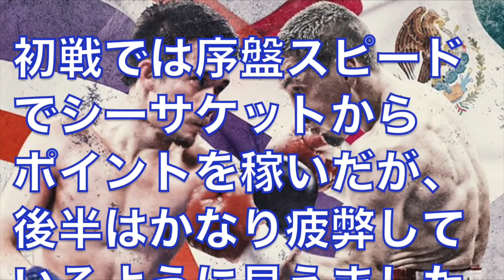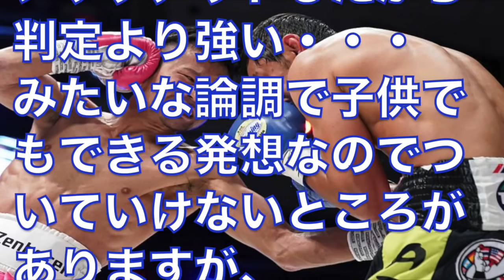【ボクシング】国民的英雄シーサケット「Sフライの主役/取り囲む選手」今後の展望！！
『説明』
シーサケットvsエストラーダいよいよゴング！Superflyの主役/シーサケットと今後の展望！！

『関連動画』

【田興毅もびっくり！】井上 尚弥 vs すぎる韓王者ｗ【アゴパッカン系】 1R

【海外の反応】井上尚弥にボコボコにされた男。試合後思いもよらぬコメント残す。その姿に感動…。［Yoann Boyeaux］　（和ノ輝キ『ココロ』）

おとといのボクシング　 比嘉大吾 世界戦 　最新　ＶＳ モイセス・フエンテス

比嘉大吾、初回３！日本記録に並ぶ15連続KO　沖縄での世界戦で日本選手初勝利 プロボクシング boxing 2018年2月4日

ダウンタウンDX 【日本が誇る怪物！井上尚弥・八重樫東】 ボクシング W世界戦 の裏話 【AKB48 入山杏奈

2018年1月20日 . ボクシングフェス2016【井上尚弥＆八重樫東ダブル世界戦＆村田諒太世界前哨戦】12月30日

拳四朗 4回TKO勝ち「北斗百裂拳｣で2度目の防衛 プロボクシング 2017年12月30日 井上尚弥 拳四朗 ダブル世界戦 boxing

【神の左復活なるか!?】山中慎介 KO集 2017年版 20試合 Shinsuke Yamanaka Ultimate KO Highlights

【44勝40KO！ロマゴンを倒した男！】シーサケット・ソー・ルンビサイ KO集 16試合 Srisaket Sor Rungvisai Ultimate KO Highlights

引用元様